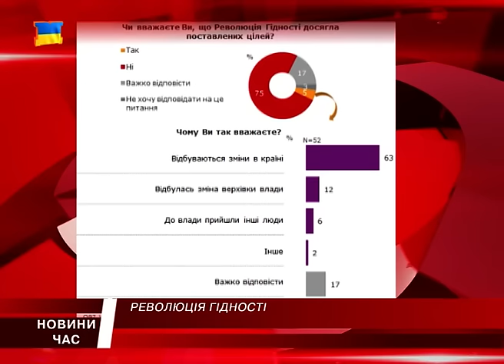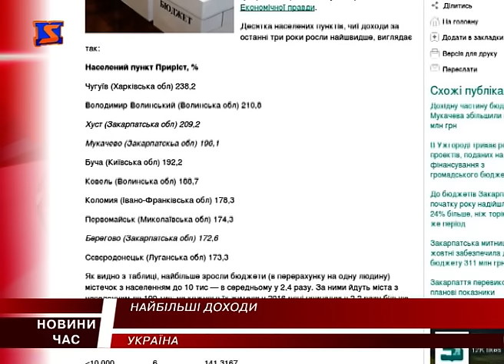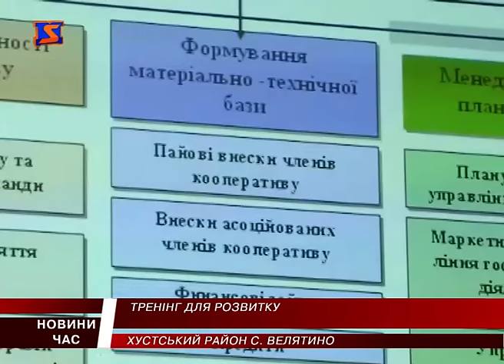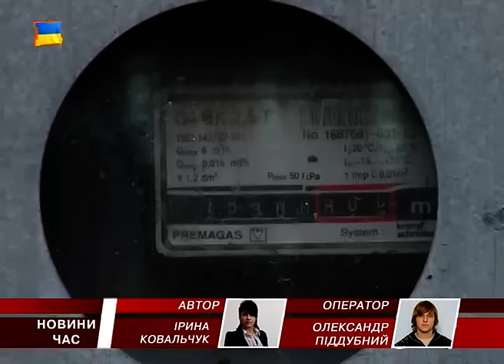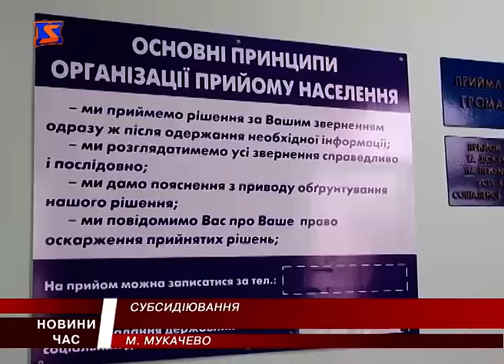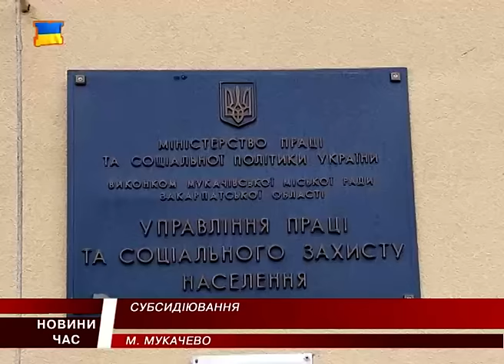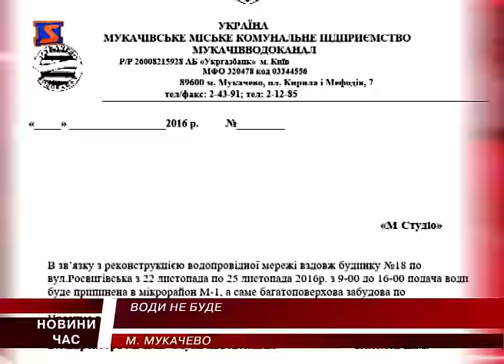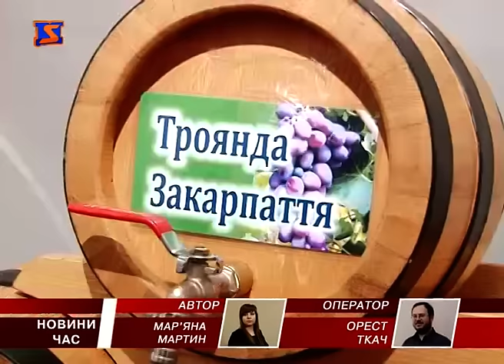М Студіо Hовини Закарпаття за 21 листопада 2016 року